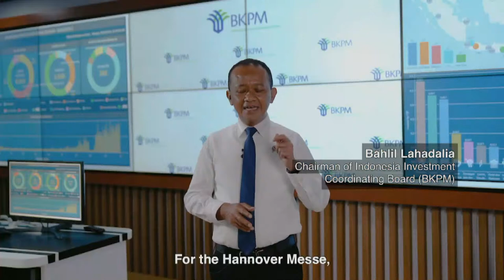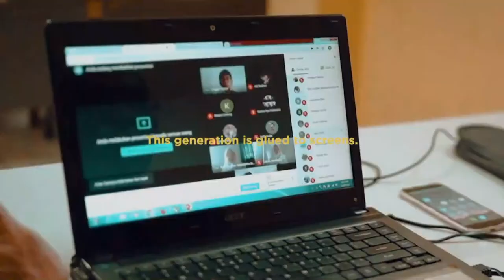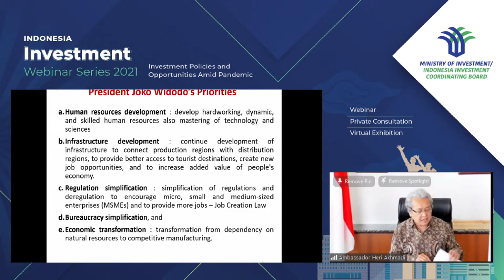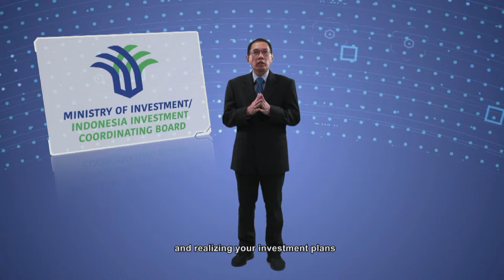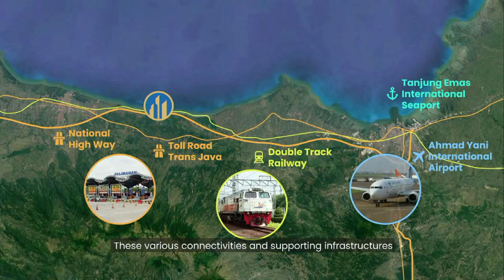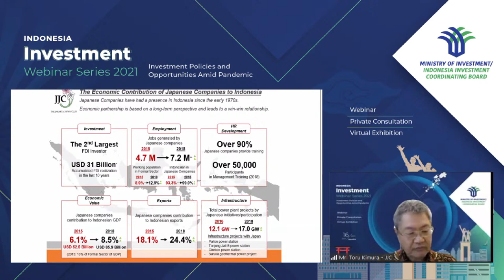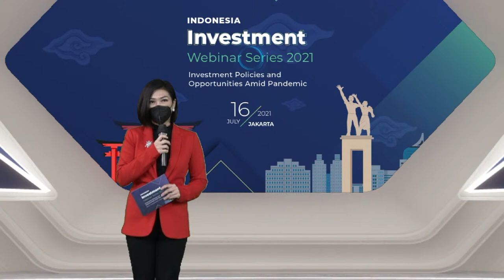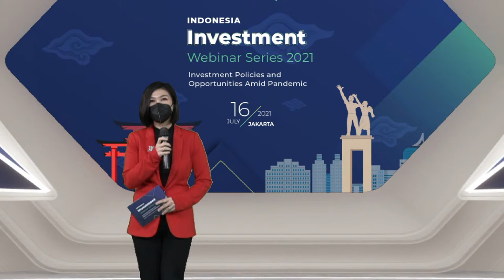INDONESIA INVESTMENT WEBINAR SERIES (IIWS) 2021- JEPANG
Jakarta, 16 Juli 2021 - Kegiatan IIWS 2021 diselenggarakan dalam rangka memberikan informasi peluang investasi di Indonesia. Penawaran investasi meliputi: Smelter, Port, Tourism, dan Industrial Park. IIWS 2021 bertajuk “Kebijakan dan Peluang Investasi di Tengah Pandemi”, akan mengundang investor dari beberapa negara target, yakni Jepang, Korea Selatan, Persatuan Emirat Arab (UAE), Singapura, Amerika Serikat (AS), Taiwan, dan China (RRT). Kegiatan Indonesia Investment Webinar Series (IIWS) 2021 didukung oleh Kedutaan Besar Republik Indonesia serta Pusat Promosi Investasi Indonesia (IIPC) di negara target.

Kegiatan IIWS 2021 akan memberi kesempatan kepada investor untuk: (a) mengetahui update kebijakan investasi yang diterapkan dan dukungan pemerintah; (b) mengetahui sektor-sektor potensial dan proyek investasi yang ditawarkan; (c) mengikuti sharing session dari investor existing; (d) melakukan konsultasi privat dengan pejabat Kementerian Investasi/BKPM.

Rangkaian kegiatan IIWS 2021 terdiri dari sesi seminar, sesi konsultasi pribadi (1-on-1 meeting), dan pameran virtual. Pada sesi akhir kegiatan akan dilaksanakan sesi konsultasi pribadi yang terdiri dari 3 (tiga) break-out room, antara pihak pengusaha/investor dengan Level Eselon 2 dari Unit Kedeputian Promosi dan Unit Kedeputian Perencanaan Kementerian Investasi/BKPM serta IIPC di Negara Target.